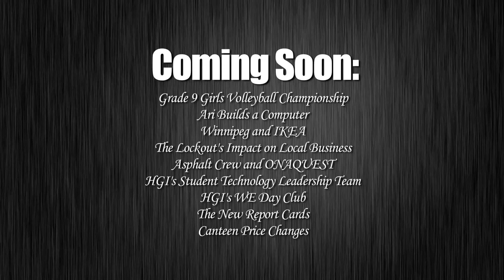HGI News and Entertainment: Episode #3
Host Voices: Julia, Claudia, Tanisha and Camila
Choir Story: Interviews by Chris and Colleen
                  Video by Ms. Twerdun, Edited by Mr. Dolinski
Skateboarding & Helmets: Produced by Cody and Noah
                  Skateboard Footage Edited by Mr. Dolinski
Artist in The School: Produced by Kyla, Olivia and Krista
Colin Wilson Interview: Filmed by Tiernen and Marco
                   Edited by Heather and Mr. Dolinski